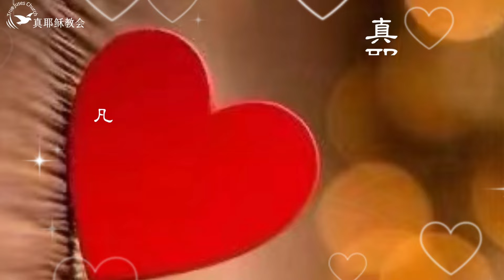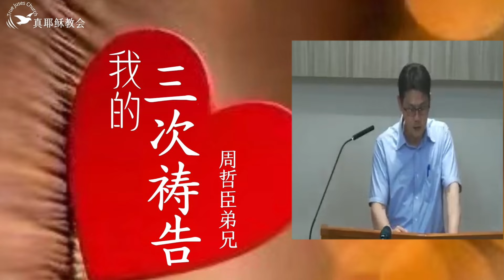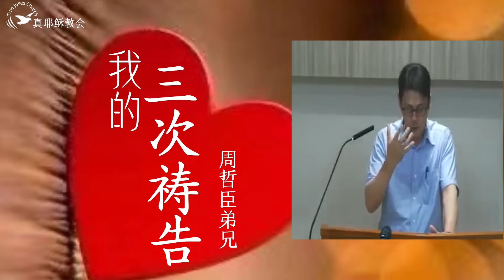【感恩見證】 我的三次禱告(中) 周哲臣弟兄